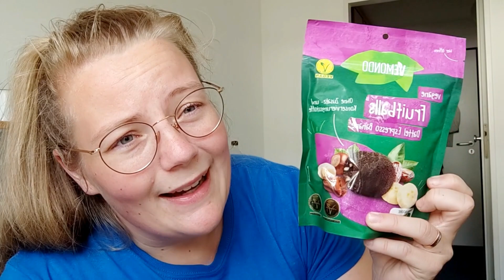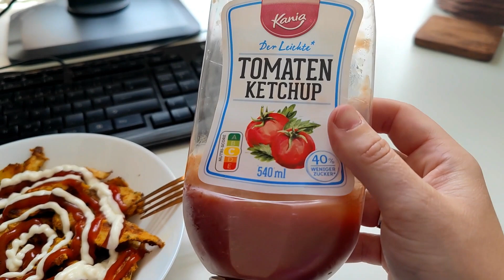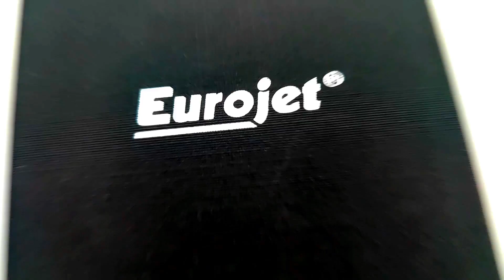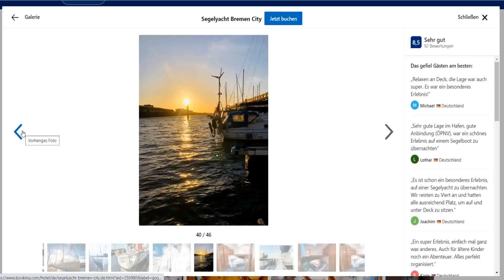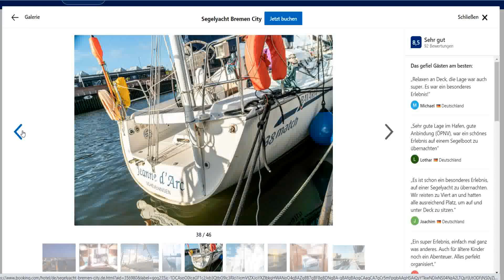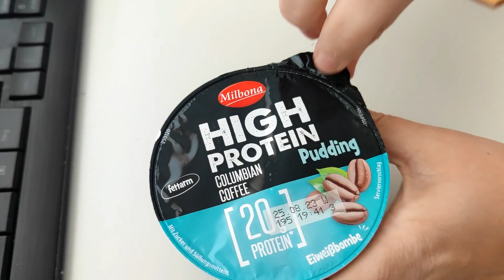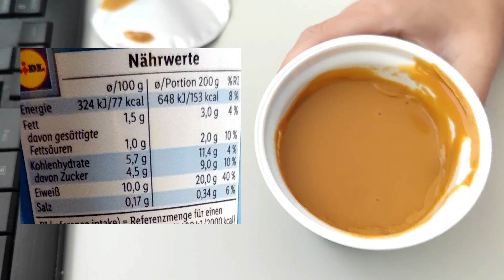Mega produktiver Tag! - Geburtstagsgeschenk, Hausboot und FoodHaul! | PrimaDina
😋 Der beste und praktischste (Iced)Coffee für Arbeit, Studium, und Daheim!

Mein Instagram 💁🏼‍♀️  @lebensretter_magenbypass
Mein Tiktok 💁🏼‍♀️ @prima.dina

15 % auf Nicer Dicer Produkte ➜ Code: dina15
10% auf alles andere im Shop ➜ Code: dina10

♥︎ Meine Favoriten ♥︎
*Mein Studirucksack ➜
*Cold Brew Coffee Jar ➜
*Fahrrad Griffe ➜

♥︎ Meine Ausrüstung ♥︎

       [Ich nehme keine Kooperationen an aktuell]

Hier auf meinen Kanal findest du alles zum Thema Food, LifeStyle, Berge, Wandern, Sport, Workouts, Vlogs und vieles mehr 😃 Updates und Tipps zum Abnehmen gebe ich dir auch, da ich mich selbst auf der Reise zu einem schlanken und gesunden Leben befinde 🥑